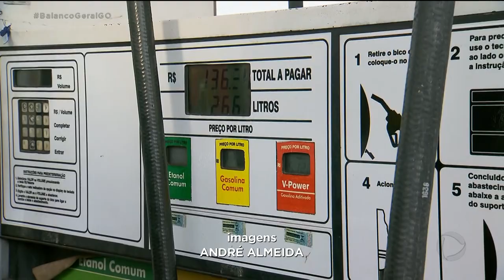MAIS AUMENTOS: GASOLINA, DIESEL E GÁS SOFREM REAJUSTE NO PREÇO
O CONSUMIDOR DEVE PAGAR MAIS CARO PELA GASOLINA E O DIESEL. OS AUMENTOS, POR CAUSA, DO MERCADO INTERNACIONAL DO PETRÓLEO. CAUSARAM UM REAJUSTE DE MAIS DE 13 CENTAVOS NO VALOR DOS COMBUSTÍVEIS. E JUNTO DELES, O GÁS DE COZINHA TAMBÉM VAI FICAR MAIS CARO.